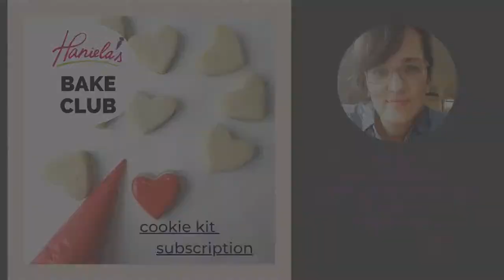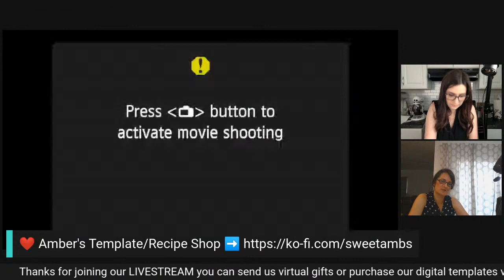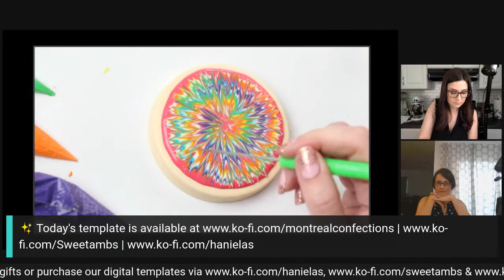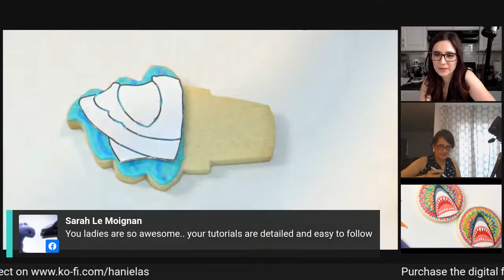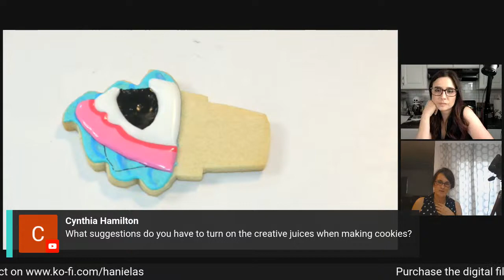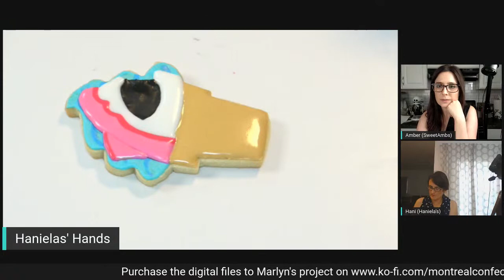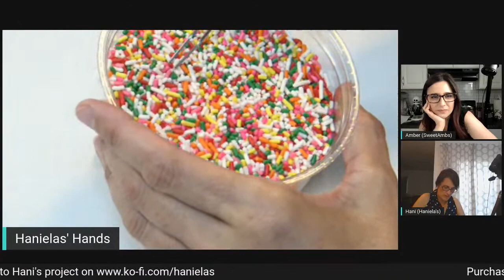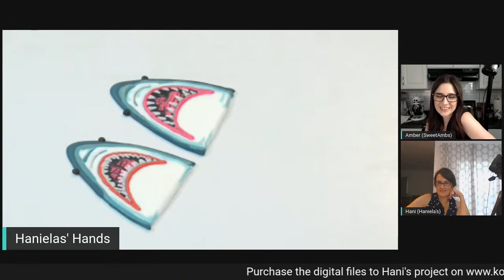SHARK WEEK COOKIES | LIVE royal icing cookie decorating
Join us for cookie chit chat & LIVE decorating with 3 Cookie Decorating Pro's